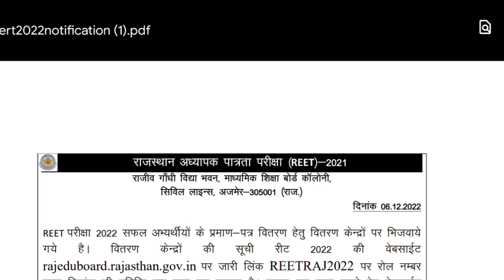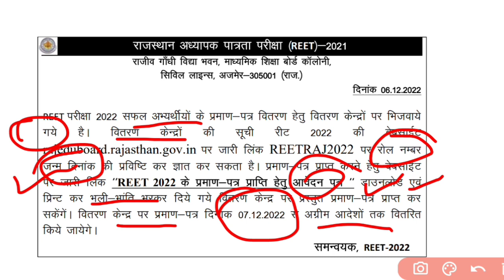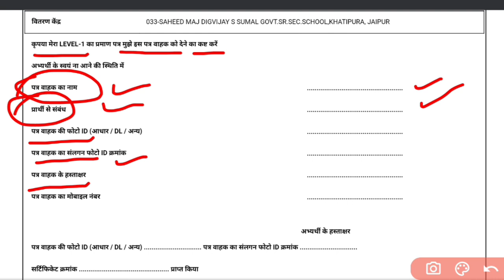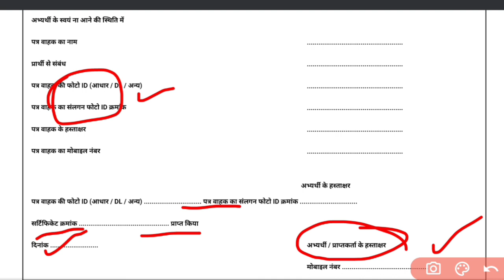REET 2022 Certificate • आज से वितरण शुरू • Certificate kaise prapt kare • kis center pr milega ?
उपेन यादव ने बताया कि REET मुख्य परीक्षा कब तक होगी -